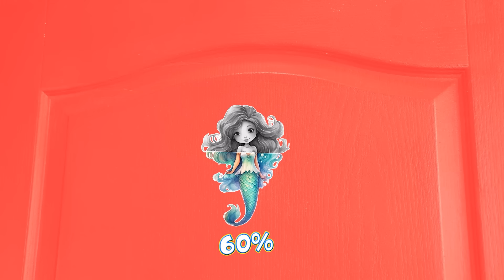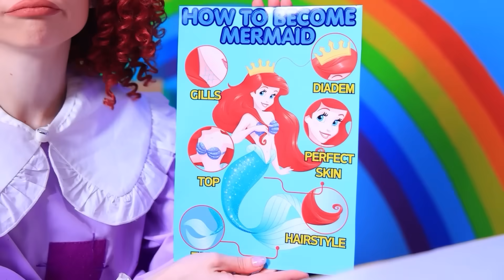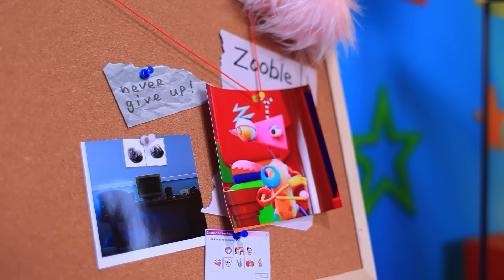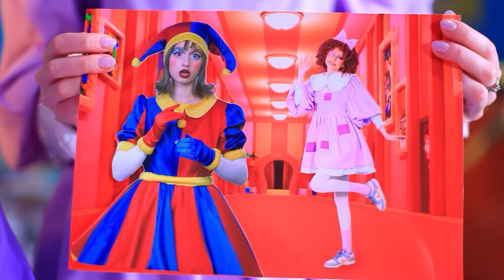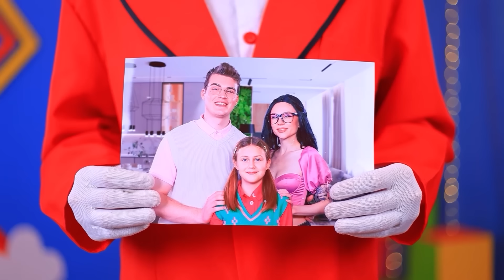¡DESAFÍO DE CAMBIO DE IMAGEN DE UN COLOR! ¡Merlina vs Jax vs Pikachu! ¡Cómo Convertirse en Sirena!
¡El Asombroso Circo Digital! | Activar TODAS las notificaciones
Imagina un mundo mágico donde Merlina, Pikachu y Jax se hacen amigas y encuentran una misteriosa transformación en sirenas. Juntas deben afrontar el peligro. Pero, ¿podrán encontrar el camino de regreso y volver a sus formas habituales, o esta transformación marcará el comienzo de una increíble aventura?